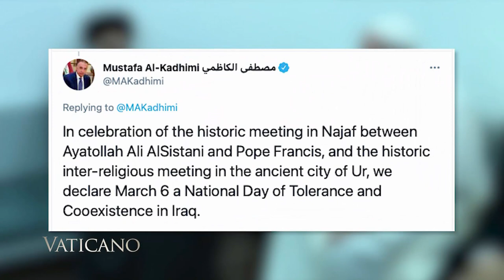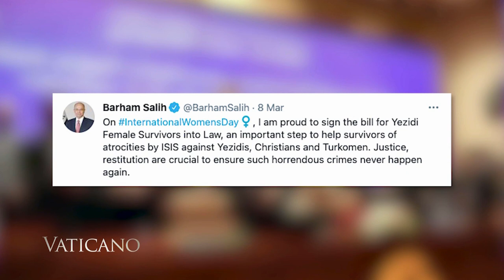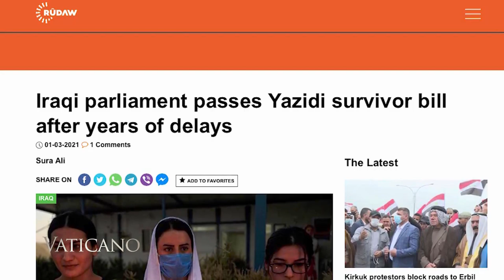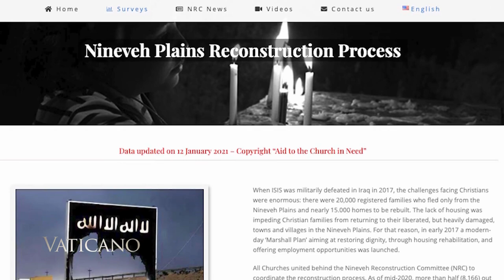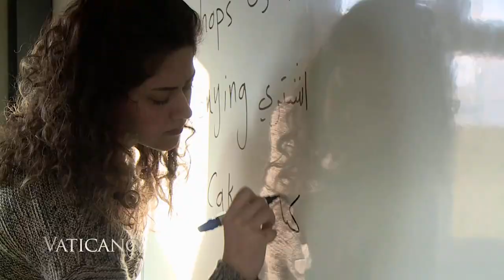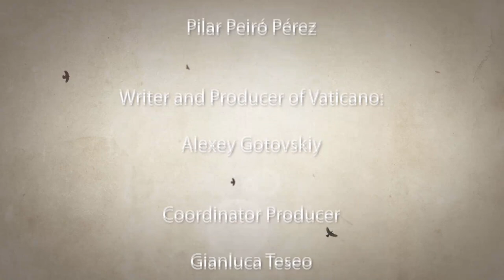Pope Francis returns from Iraq, the impact for future of Christians after the visit | EWTN Vaticano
Pope Francis' visit to Iraq will go down in history as one of the riskiest, yet most successful Apostolic trips. In this week’s Vaticano, we explore the aftermath of the visit by talking with some high-ranking Vatican officials who joined the Holy Father on his pilgrimage to the land of Abraham.

EWTN Vaticano for March 20, 2021

0:00 This Week on Vaticano
0:54 In-Flight Press Conference
6:31 Yazidi Female Survivors Bill
10:32 The Church rebuilds on Iraq's Ninevah Plain
17:17 Impact of Pope Francis' Trip to Iraq